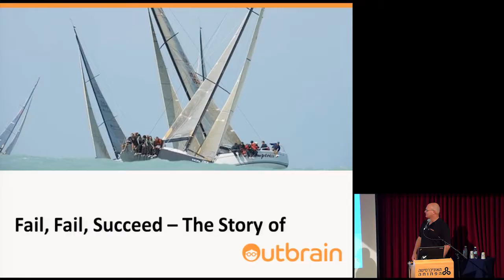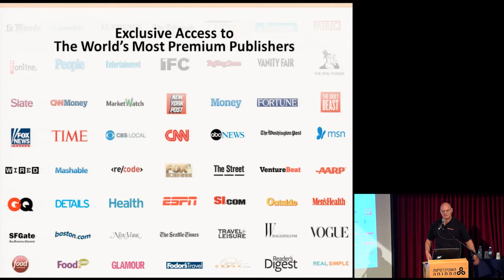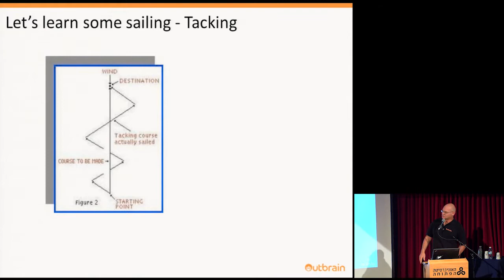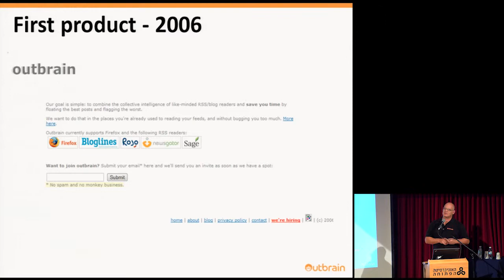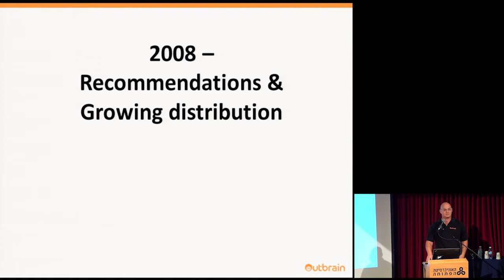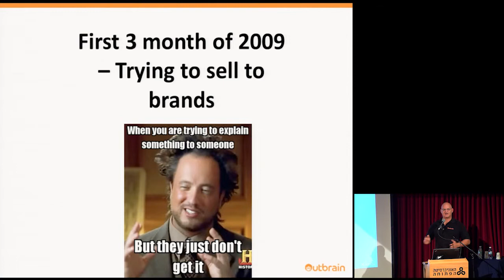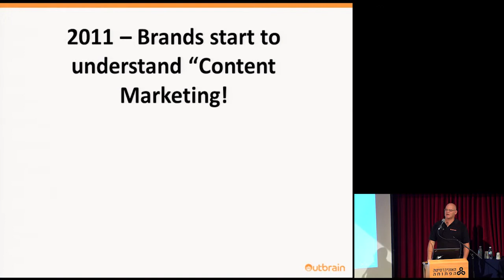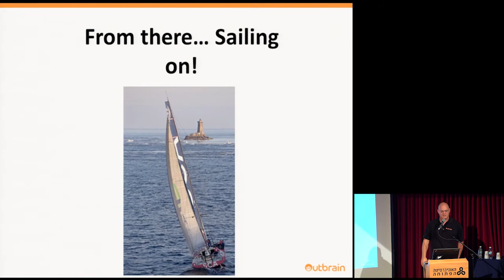מועדון יזמות ועסקים 25/11/2015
מועדון יזמות ועסקים
Openu club
מר אורי להב
מייסד ומנכ"ל אאוטבריין - חברת המלצות התוכן הישראלית
 טעויות והצלחות על הדרך - הסיפור של Outbrain